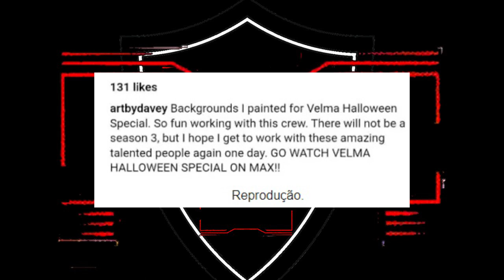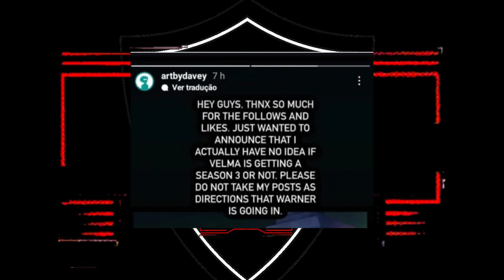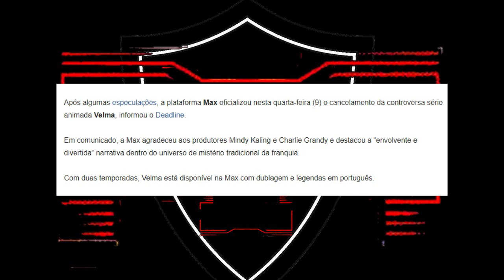VELMA CANCELADA! Animação NÃO TERÁ uma TERCEIRA TEMPORADA na MAX!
GRAVE! Comentando sobre a notícia do CANCELAMENTO da série animada VELMA no MAX Streaming. A animação chegou ao fim e não terá uma terceira temporada.

As duas primeiras temporadas e o Especial de Halloween de Velma estão disponíveis no Max Streaming.